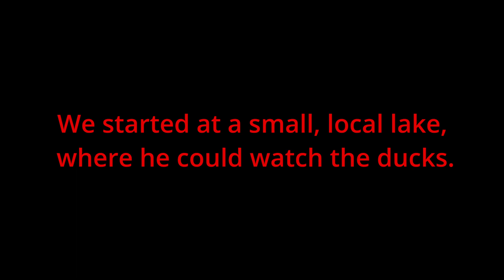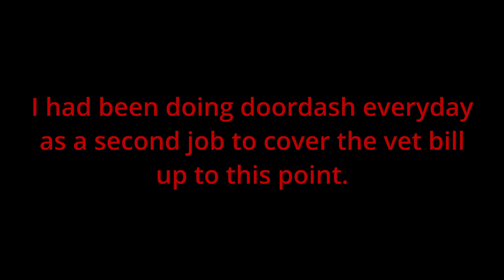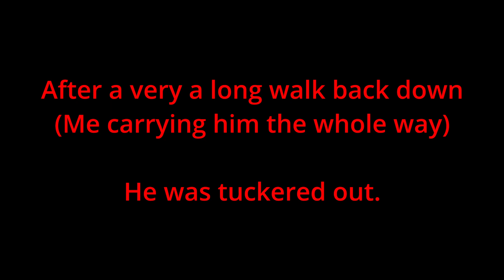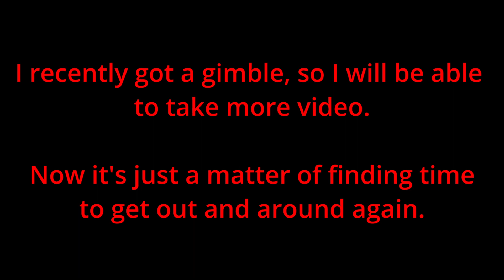Apollo's Adventures Part 2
Apollo was put on strong steroids to help heal his scabs, and started feeling a little better.

Shortly after, I was tasked with going on what amounted to a "road trip" around the region over the course of a week for work purposes. I decided to take Apollo with me, and when he wasn't asleep in the back seat, we explored various parks together.

After that week had gone by, I had already been very busy with a second job to help cover his vet costs.  Having no days off anymore, I was exhausted and needed to get out and away from everything, so I took Apollo with me to the desert and around Seattle.

Most of this happened around Mid and late January, but I was finally able to get everything edited and uploaded with what spare time I currently have. Still working two jobs right now, but hopefully I'll be able to find time soon to take him on more adventures, especially now that he's feeling a lot better.